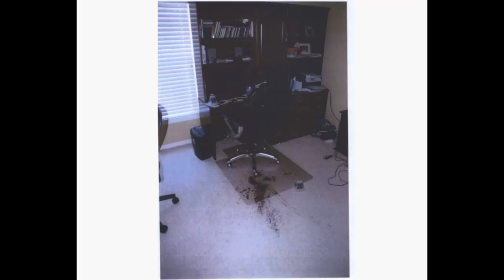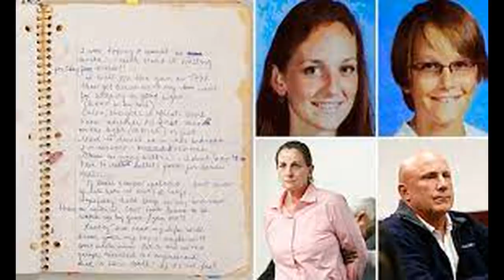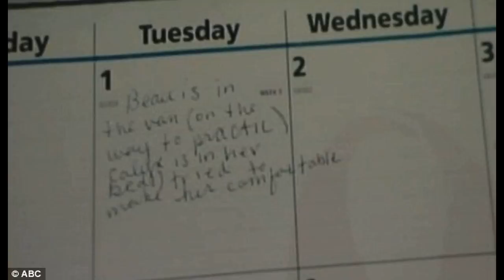The Devil They Knew: Calyx & Beau Schenecker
The Schenecker family home was in a nice neighborhood; the kind of place couples choose to raise a family.  Julie, her husband Parker, and their two children, Calyx and Beau, seemed to be living the good life in their spacious home located on a cul-de-sac in a gated community.  But on January 28, 2011, the city of Tampa and surrounding communities were reminded that appearances can be deceptive and money cannot buy happiness.
Join us at the quiet end for The Devil They Knew, the story of a mother who planned and carried out the murders of her two children because they were “mouthy and disrespectful.”  Julie was a carpool mom, her husband was a Colonel in the military, and their two children were good students who played sports and had lots of friends. But behind the family’s facade, Julie was a powder keg with serious mental health and substance abuse issues.   At the heart of this case lies the question of whether Julie was capable of understanding the consequences of her violent actions.  And how could her children have been protected from her?